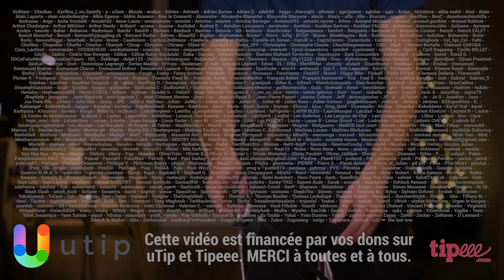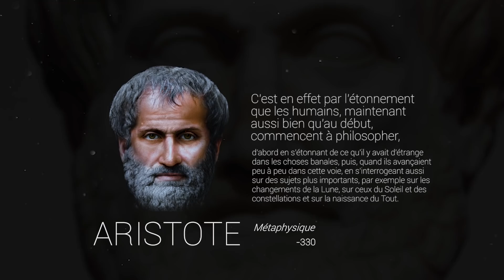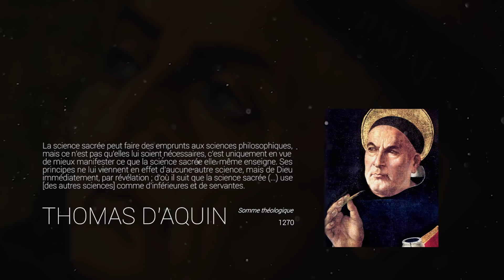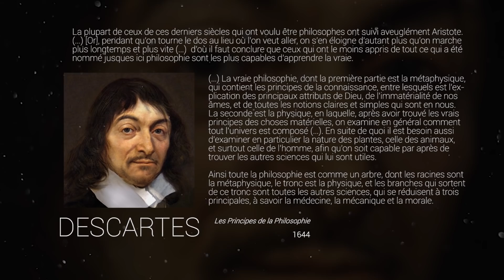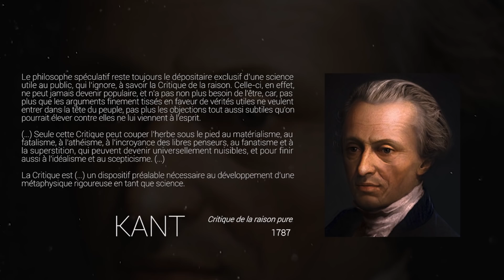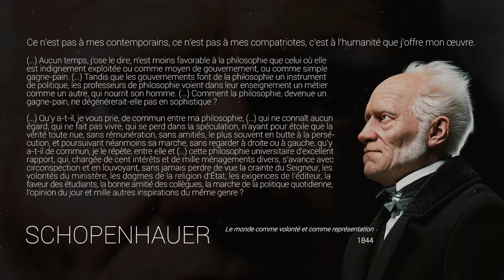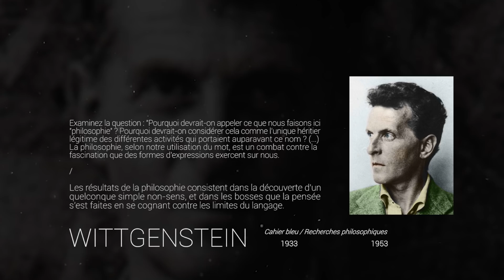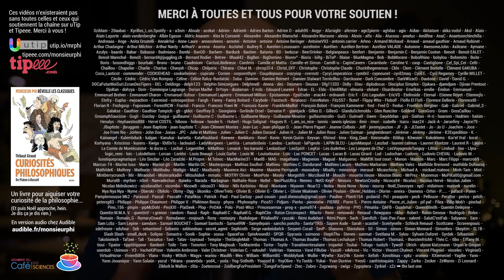2500 ans de philosophie (et on ne s'entend toujours pas sur ce que c'est)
17 philosophes vous expliquent ce qu'est la philosophie (et ne sont pas super d'accord entre eux).

Musique (AudioNetwork) : Cracked Nutter - Bob Bradley, Noel Dennis

Les sources des textes, images et musiques pour chaque philosophe sont

Sommaire
0:00 - Intro
1:06 - Philosophie antique
3:14 - Philosophie médiévale
4:21 - Philosophie moderne
7:41 - Philosophie contemporaine
11:33 - Outro

La principale source de financement de la chaîne est le financement participatif. Merci pour tous vos dons !

📚 Mon livre "Curiosités philosophiques, de Platon à Russell"
🎧 La version en livre audio (lu par mes propres soins) est disponible sur Audible.
📚 Méthodo de la dissertation et de l'explication de texte pour le bac